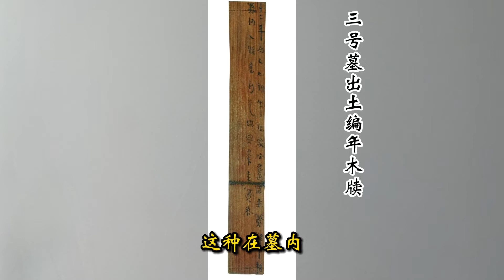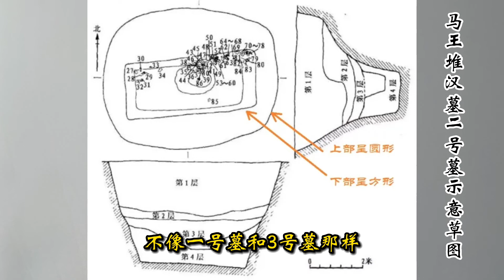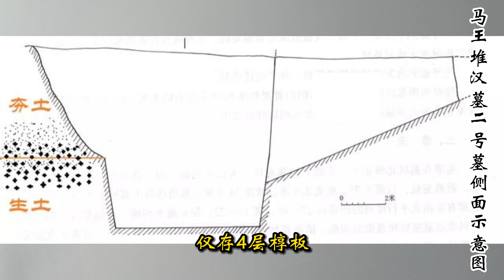华夏瑰宝--马王堆汉墓（四）